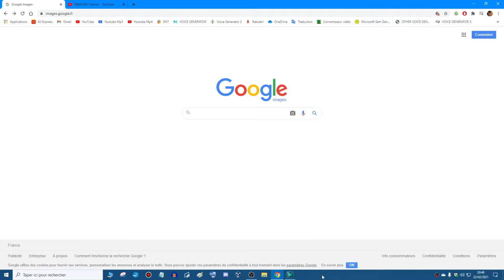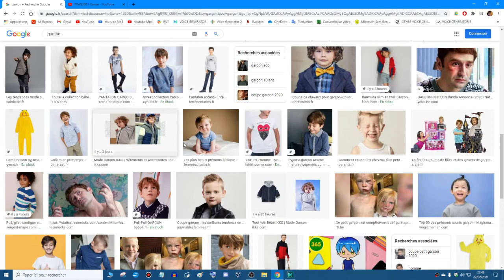SI JE VOIS UNE FILLE LA VIDÉO S'ARRÊTE - Garçon